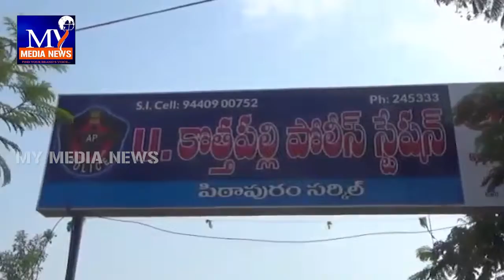ఉప్పాడ కొత్తపల్లి పోలీస్ స్టేషన్ ఎదుట వైకాపా శ్రేణుల ఆందోళన